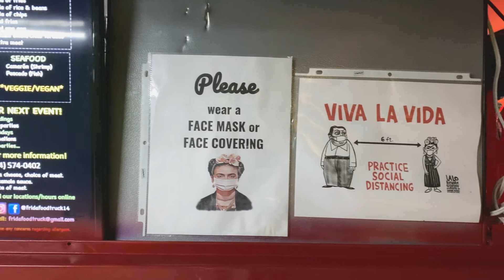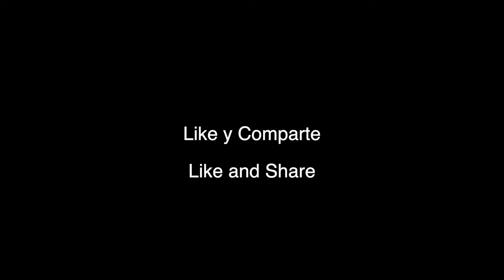Taco Tour Episode 3 Me Enchile!!!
In this episode I review Frida Food Truck. They are located on Broadway and Third in Santa Ana.

Update: This food truck has since changed owners. Food quality may be different